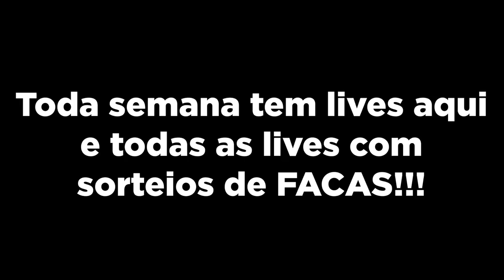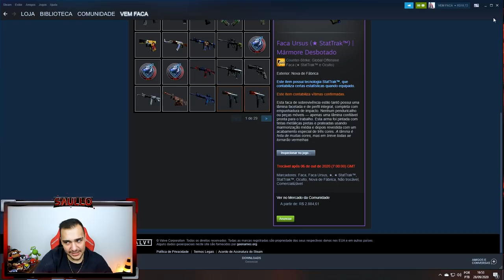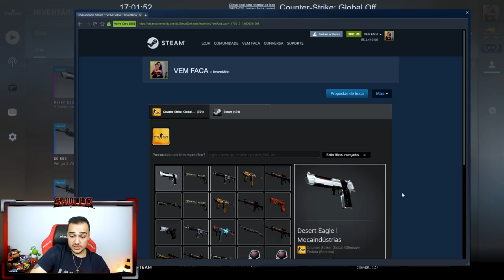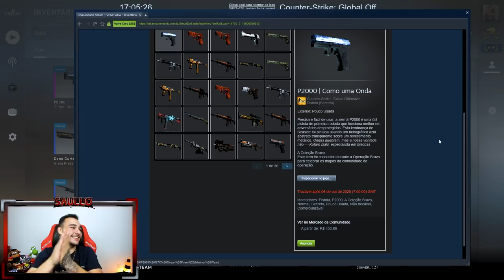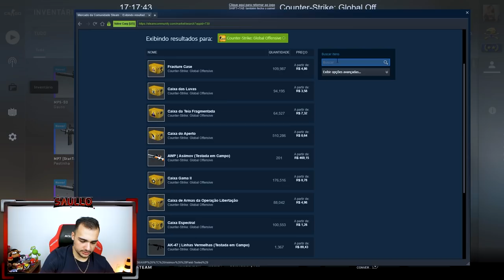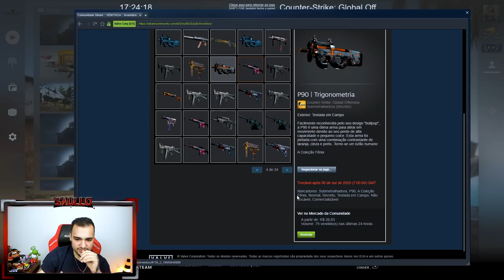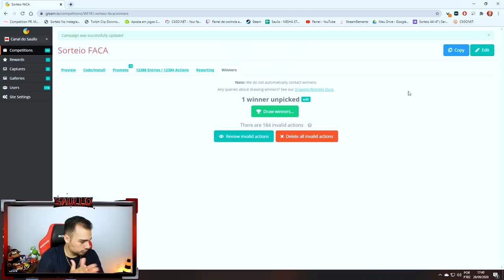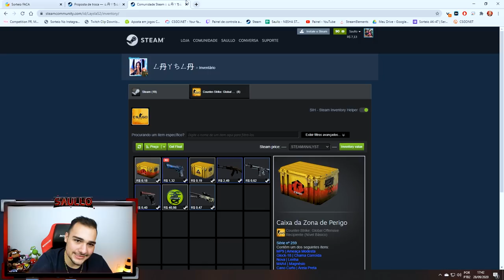C O N T R A T O na VALVE ---- A K - 4 7 FIRE SERPENT 😱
Fiz um contrato para a Fire Serpent dentro do CSGO